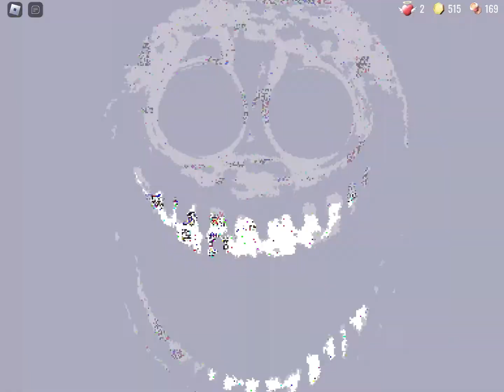Roblox | Doors | Full Playthrough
A new and unique horror game involving… doors.